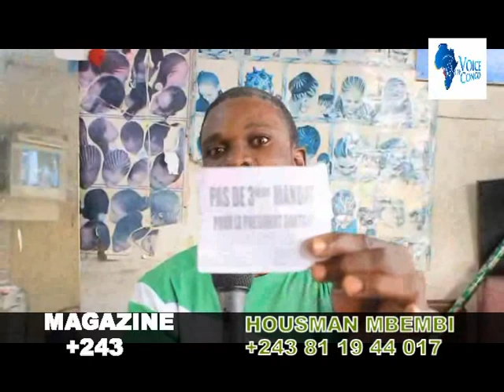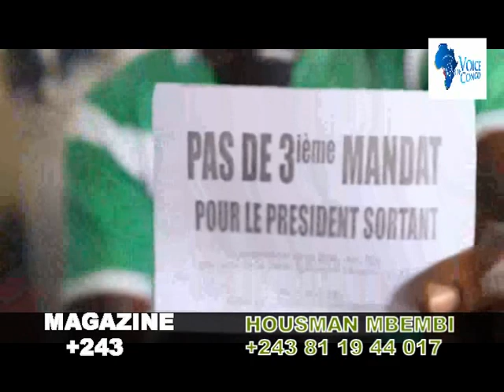BA CONGOLAIS BAZELA NINI? NA° TRIPARTITE°: EVALUATION DE L' ACCORD; CNSA, CENI ET GOUVERNEMENT